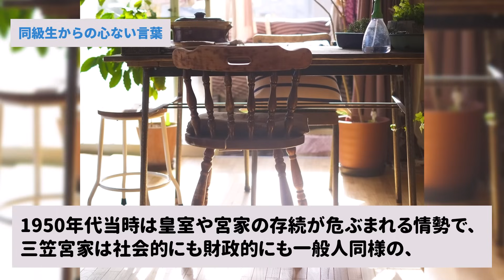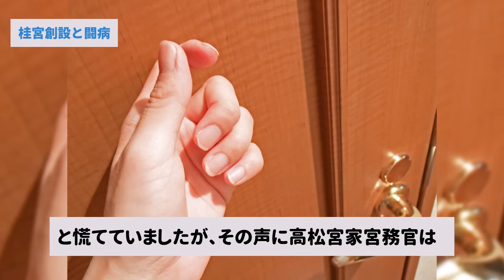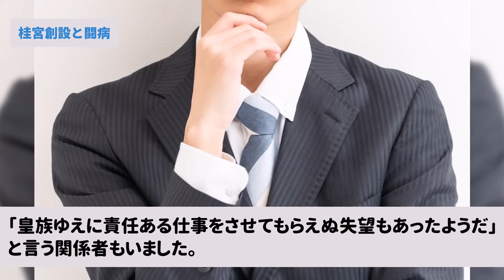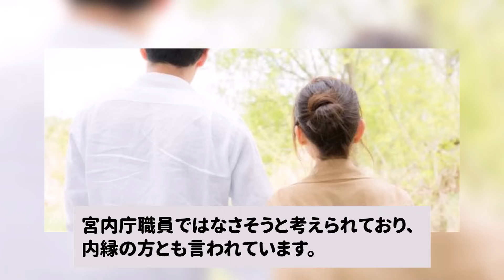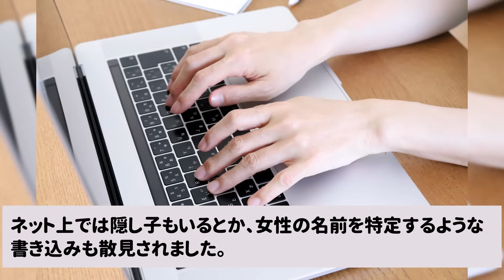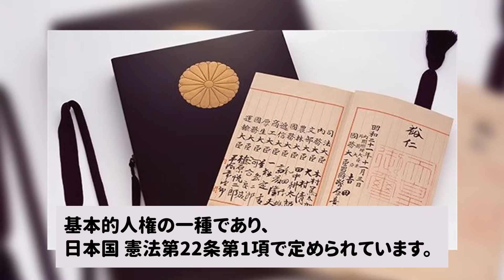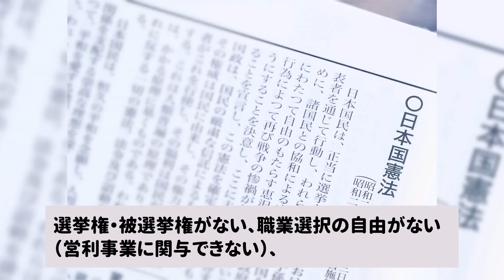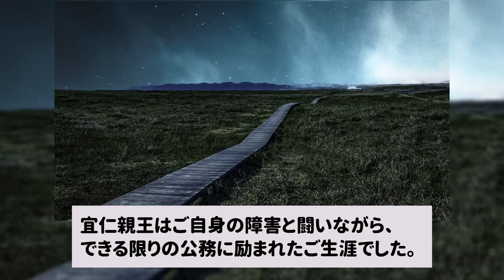【ゆっくり解説】内縁の女性が⁉宜仁親王の生涯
この動画を見て知られざる皇室の闇・謎について知っていただければと思います。

このチャンネルでは主に皇室の闇や謎をテーマに解説動画を3日に1本程度投稿していきます。

是非お気軽にコメント入れてください！

他の動画もアップしていきますので是非ご覧ください。

当チャンネルの動画の編集・台本は全てオリジナルです。
そのため、繰り返しやなりすましのコンテンツではございません。